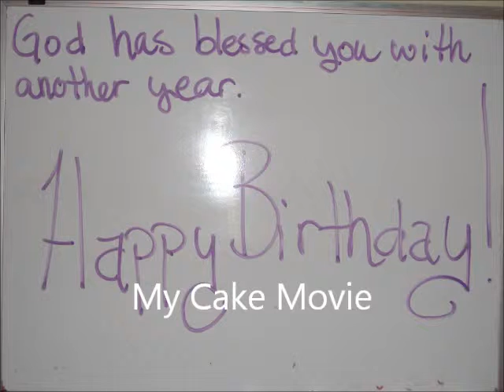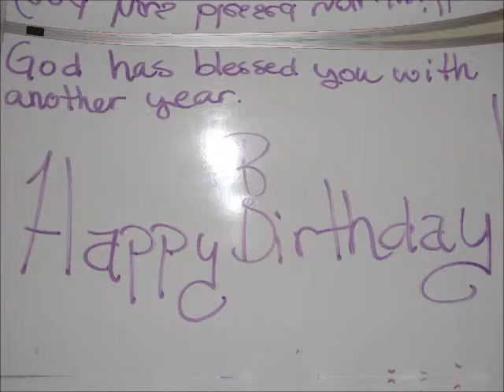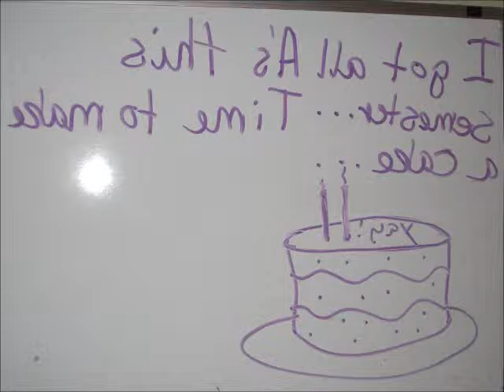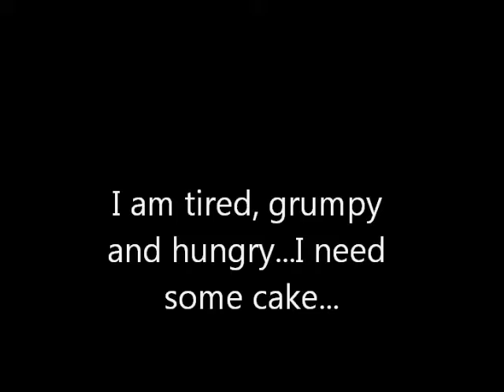"Celebration and Ritual" Campbell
This is a video about cake and some of the different ways people use it in celebrations. For many reasons people eat cake when celebrating certain events such as birthdays, weddings, baby showers, and family reunions. In many of the celebrations that we participate in there is cake; it is interesting that we would even have cake in the things we do because although it is incredibly delicious, it is so unhealthy;  it is also unusual in the fact that when people eat cake, they also seem to take pictures of it especially when it involves a birthday or some marked even such as a baby shower or wedding and almost never do you see a picture of a cake hanging on someone's wall or next to family photos. The only place I have ever seen picture of cake is in magazines or cake shops. It seems that you just have to take the picture just to have it. I am sure that there are many more celebrations in which people eat cake but I think the whole idea of birthday cake is the most interesting because you have to endure being sung to, blowing out candles, and/or having your face smashed into your cake, not to mention usually eating cake before you get to open presents. This is nothing less than pure torture. It would actually be really interesting to know if all of these birthday rituals are something we do as Americans or if it is something other cultures do as well. At baby showers and weddings it just seems like there is no point in eating cake because you have already eaten so much other food while waiting to eat the cake that it is almost a pain to have to sit around and eat the cake, especially if you are an incredibly pregnant woman who is near the end of her pregnancy. Some people also make and eat cake just because. Maybe they were having a bad day and thought a German Chocolate cake or maybe a Red Velvet would do the trick to take the load off, or maybe they were just celebrating some of the smaller victories in life like a new job or doing very well on a hard test and decided they wanted a celebratory vanilla cake with white frosting. Either way, cake seems to be an important part of celebration although not quite as important as those you choose to have around you.